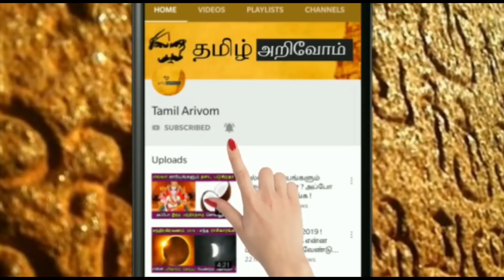நாளை புதன்கிழமை அற்புத சந்திரகிரகணம் !இந்த 9 ராசிக்கு இது நடந்தே தீரும் ! அடித்து சொல்லும் ஜோதிடர் !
நாளை புதன்கிழமை அற்புத சந்திரகிரகணம் ! இந்த 9 ராசிக்கு இது நடந்தே தீரும் ! அடித்து சொல்லும் ஜோதிடர்கள் !